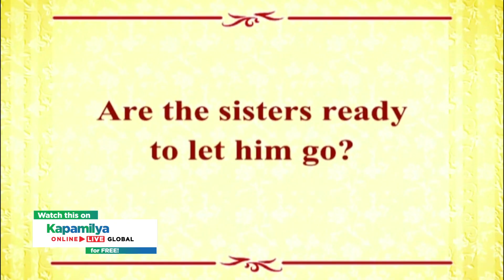Watch Four Sisters and a Wedding on Kapamilya Online Live!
Four sisters reunite to stop their brother from getting married.

Watch for FREE on Kapamilya Online Live Global.
December 25, 5PM PST | December 26, 5PM PHT